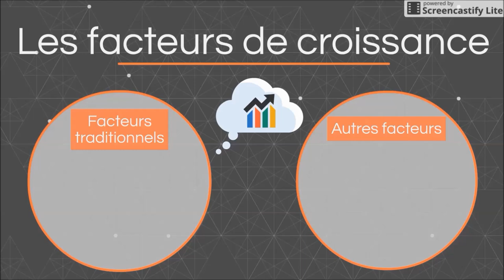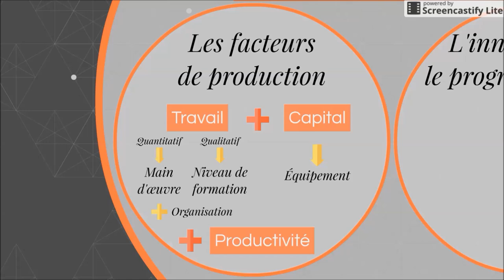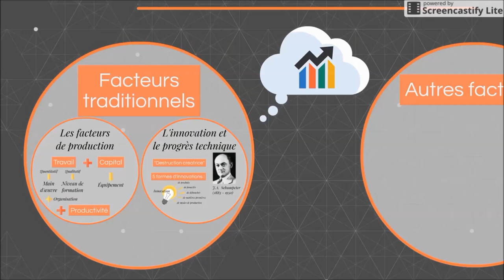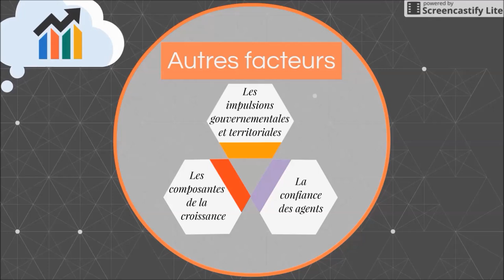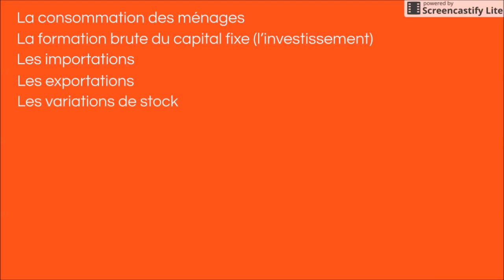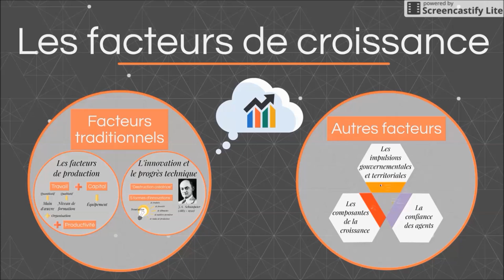BTS Economie - Th2 Chap2 : Les facteurs de la croissance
Artiste : __url_artiste__